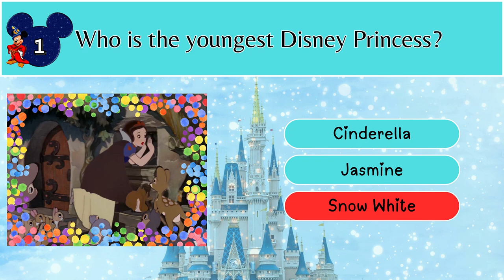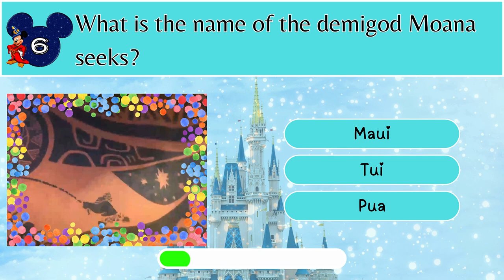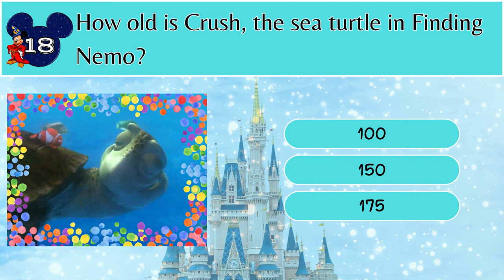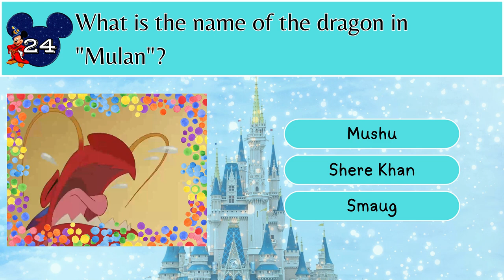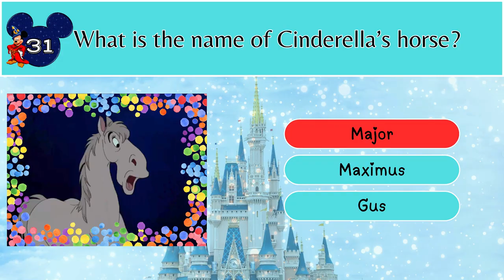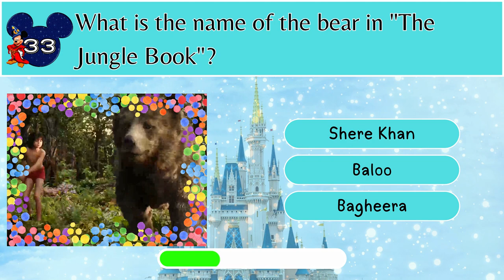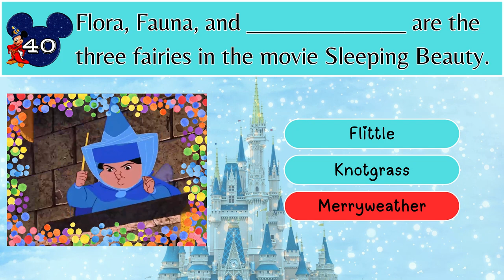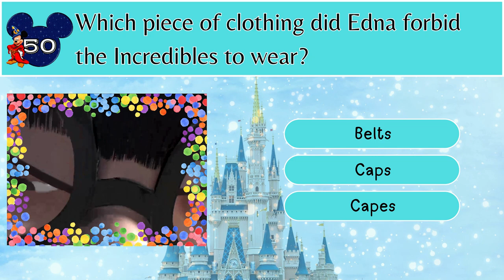👸🧝‍♀️Put Your Disney Knowledge To The Test - Are You A Pro?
Test your Disney knowledge with 50 trivia questions in this fun and challenging quiz! See how many questions you can answer correctly and challenge your friends to beat your score! Grab some popcorn and get ready for a fun quiz!
Pause the video if you need more time to think.